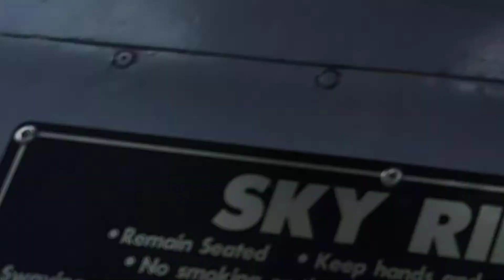Riding the Sky Ride at Cedar Point. How beautiful 😍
Whoever came up with the saying, “whatever you do, don’t look down,” obviously never had the pleasure of being carried into the clouds on Sky Ride. On this epic gondola journey, riders are leisurely lifted 92 feet in the air over a half mile and treated to 360-degree views of Cedar Point, Lake Erie and the magnificently landscaped gardens below. This ride could be considered more scenic than walking from Corkscrew to Midway Carousel or vice-versa. Along its journey over the Main Midway, you are brought eye-level with the daring Raptor. The bright colors of the gondola will keep guests below looking up at the sky as you pass by. There is no better way to get from point A to point B than a ride giving a vantage point of the whole park. So it’s safe to say that while making your way up, you’ll want to look left, right, backwards, forwards and without a doubt…down.